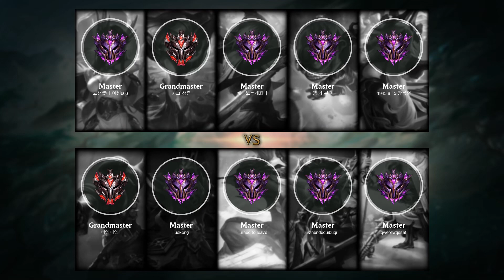Gangplank Top vs Irelia - KR Grandmaster Patch 11.21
- Skin: Special Forces Gangplank
- Primary Rune: Grasp of the Undying

Timeline:
00:00 Ban & Pick
00:15 Runes & Abilities
01:42 Gameplay
03:10 Team FIGHT
03:46 Gameplay
04:37 Get a SOLO KILL
05:05 Gameplay
05:58 Team FIGHT
06:26 Gameplay
06:47 Team FIGHT
07:17 Gameplay
08:01 Get a SOLO KILL
08:29 Gameplay
09:33 Team FIGHT
10:22 Gameplay
11:21 Team FIGHT
11:49 Gameplay
14:42 Take down The Turret
15:02 Team FIGHT
15:32 Gameplay
16:01 Get a SOLO KILL
16:39 Take down The Turret
17:25 Team FIGHT
18:00 Gameplay
21:03 Team FIGHT
21:31 Gameplay
23:09 Team FIGHT
23:30 Get a SOLO KILL
23:50 Gameplay
26:22 Team FIGHT
26:50 Gameplay
28:34 Team FIGHT
29:09 Gameplay
30:23 Team FIGHT
30:43 Take down The Turret
30:50 Take down The Inhibitor
30:56 Take down The Turret
31:03 Team FIGHT
31:12 End credit